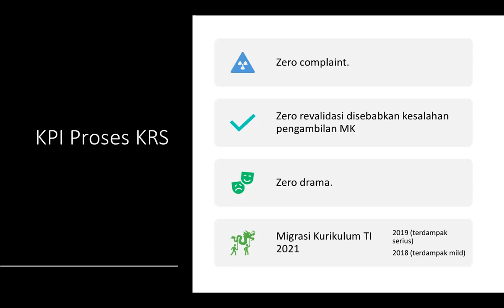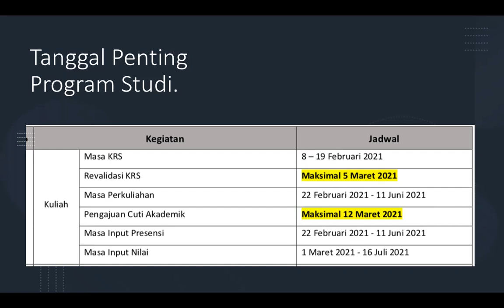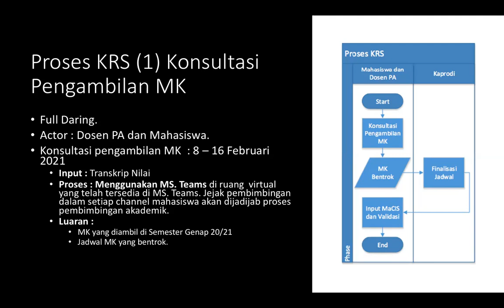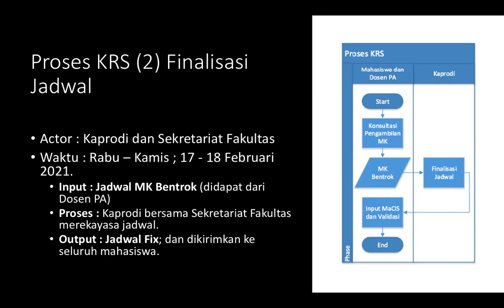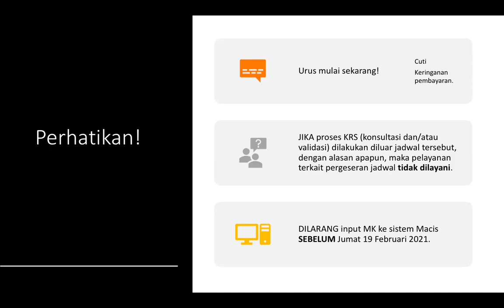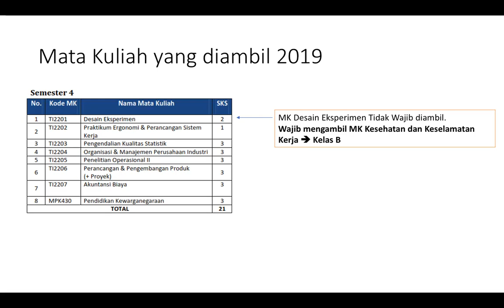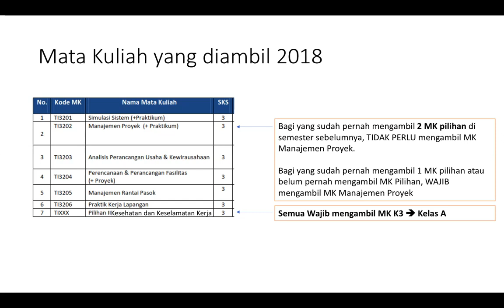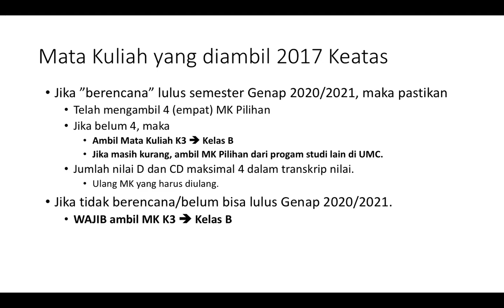Tata Cara KRS Genap 20/21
Penjelasan Tata Cara Proses KRS Prodi Teknik Industri Semester Genap 2020/2021